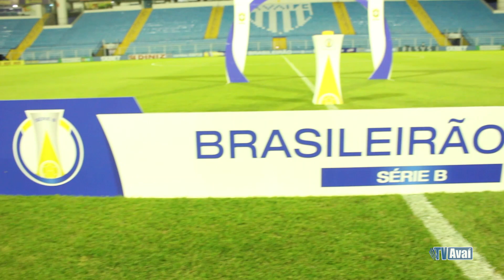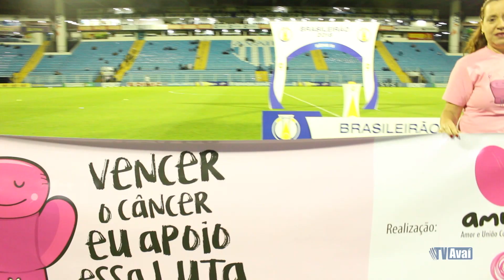TV Avaí | BASTIDORES | Avaí 2 x 0 Boa Esporte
Confira os bastidores da vitória avaiana na última sexta-feira!